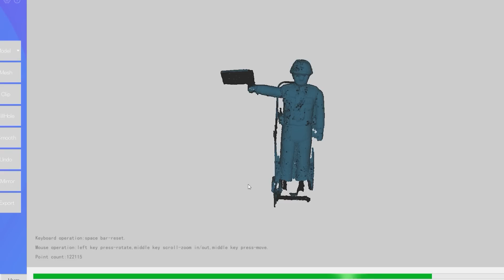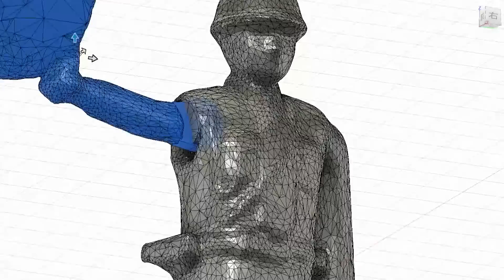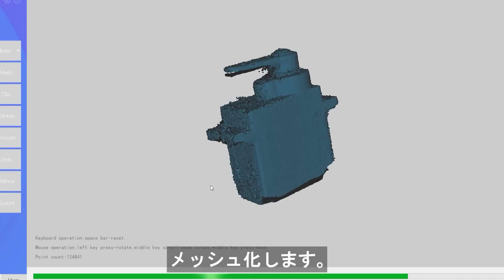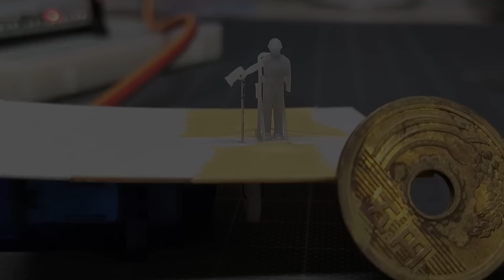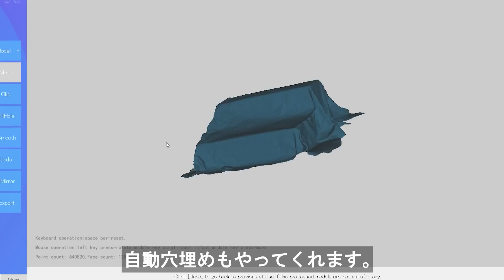【街角ジオラマ】Nゲージサイズの人形が動く！ Revopoint MINI 3Dスキャナーを使った工事現場のジオラマ制作 Making a Diorama of Road Work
【提供】Revopoint
Revopoint MINI 3Dスキャナーをご提供いただきました。
Revopoint MINI 3Dスキャナーは、0.02mmまでの高精度を実現した最新の超小型3Dスキャナーです。
コンパクトかつ高精度であるため、ミニチュアや模型のスキャンに適しています。
今回は人形やアルミホイルを使ったブルーシートの表現、サーボモーターのスペース確認に使用しました。

Revopoint MINI 3Dスキャナー  クラウドファンディングサイト↓

Cityscape Studioの都市モデラ―MAJIRです。
都市風景のジオラマを制作しています。

今回は工事現場のジオラマを制作しました。
工事現場に立つ交通整理用の人形は旗を振るようにギミックを仕込んでみました。

ご質問は個別にはお答えできませんが、下のジオラマポータルサイト記事内などでできる限り取り上げさせていただきます。
また、今後作って欲しい場所や題材がありましたらぜひコメントしてください！

【使用機材】
レーザー加工機：Makeblock xTool M1
3Dプリンター：Elegoo Mars 2
充電式エアブラシ：RAYWOOD DELTA RS-1
ジオラマ材料：MDF、木材、カルトナージュ、ケント紙等

【ジオラマポータルサイト】
ジオラマ制作テクニックの解説記事を投稿中！

【ジオラマパーツショップ】
ジオラマで使用した3Dプリントパーツや、ジオラマ写真集がご購入いただけます！↓

製作のご依頼や動画内での製品紹介などのご相談は、以下メールアドレスへお願いいたします。